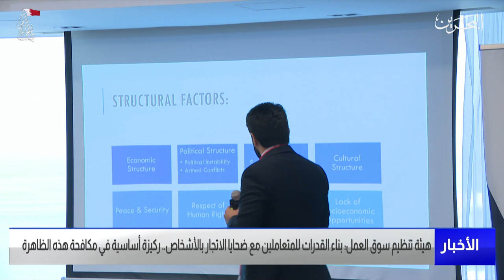البحرين مركز الأخبار: جمال العلوي يؤكد أن قضية الإتجار بالأشخاص بصورها كافة تعتبر من الجرائم المنظمة